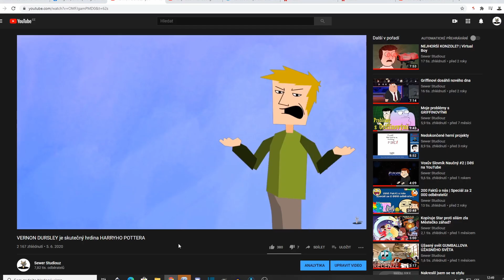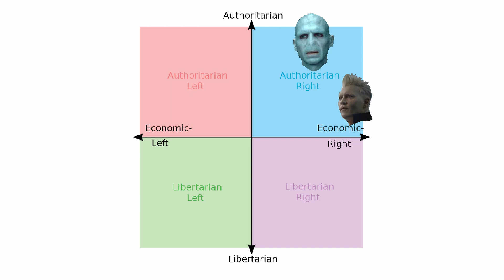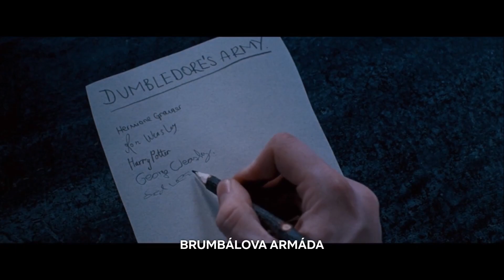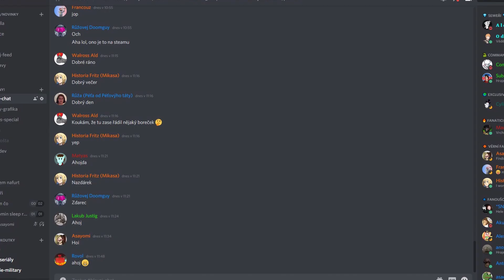ALBUS BRUMBÁL je válečný zločinec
Autor: Aldirus

Nezaslouží si náš obdiv, je to podlý zločinec. Brumbál NENÍ hrdina!

Hra brzo začne

Patroni: NoThanks ($10), Tade100 ($5), České Podmáslí ($1), Luboš Tomáš ($1)